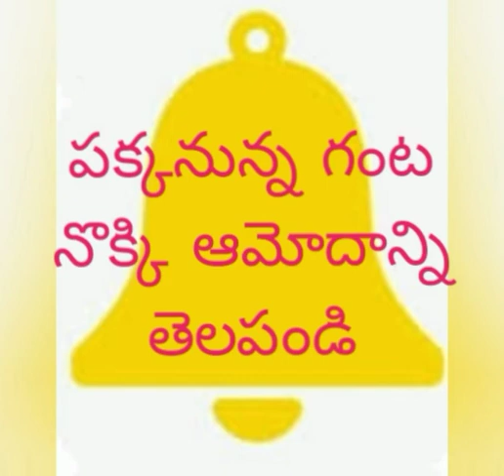28వ వేమన పద్యం